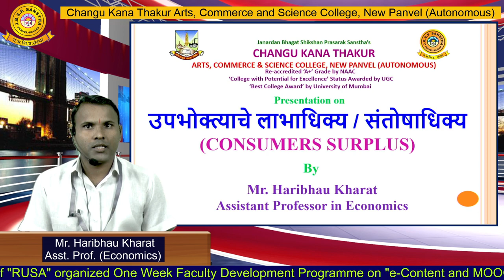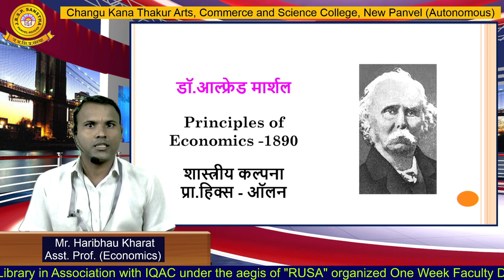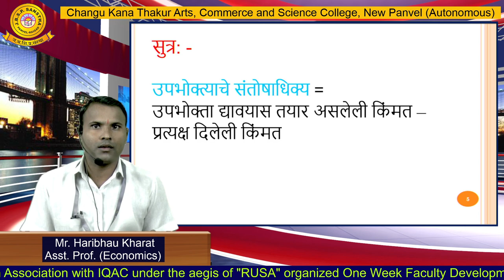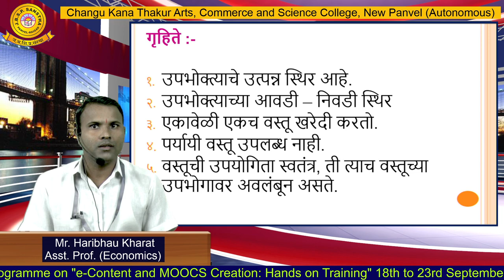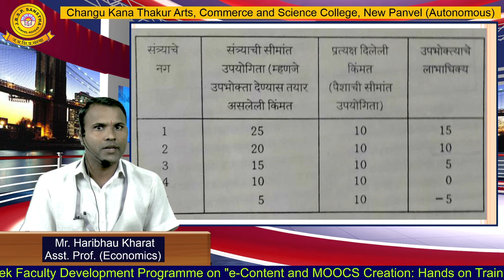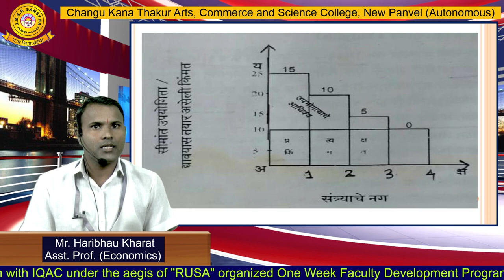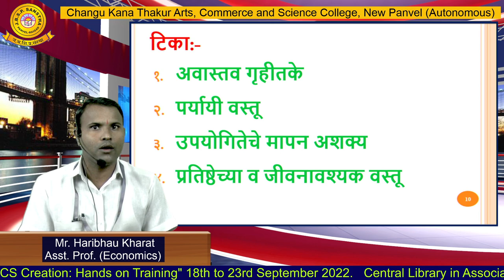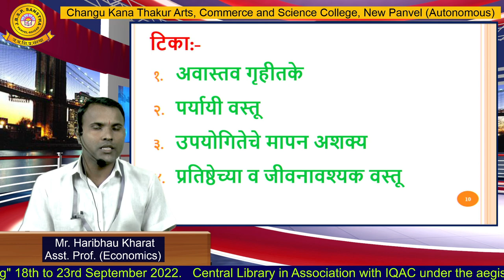Mr. Haribhau Kharat (Economics)